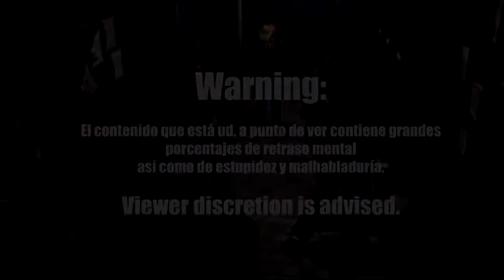Silent Hill | "La tienda de antigüedades" | #12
Concebido por el diseñador de videojuegos Keiichiro Toyama, el primer Silent Hill fue lanzado en 1998 en la Sony PlayStation. La historia del juego se centra en Harry Mason, su llegada a Silent Hill y su intento de encontrar a su hija adoptiva, Cheryl Mason. Durante el progreso del juego, el protagonista descubre que Cheryl tiene un pasado perturbador mientras los detalles de su origen son revelados.

Si el vídeo te ha gustado, por favor, considera un "me gusta" y/o favoritos. Compartir el vídeo me ayudaría muchísimo =)

Anímate a comentar qué te ha parecido el vídeo, me ayudarías a mejorar y eso siempre es de agradecer.